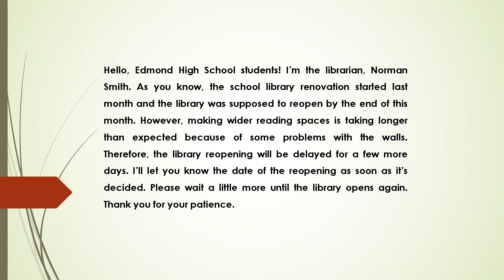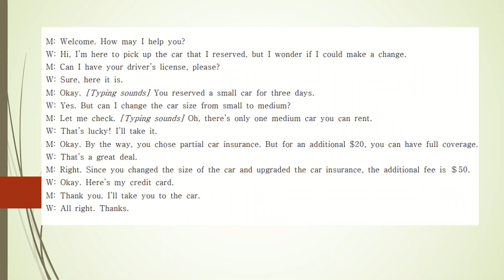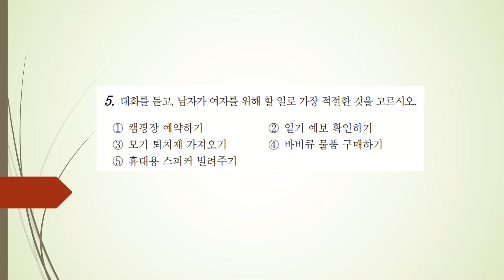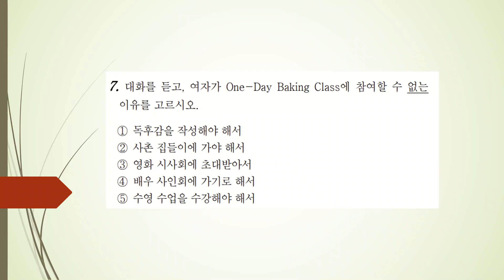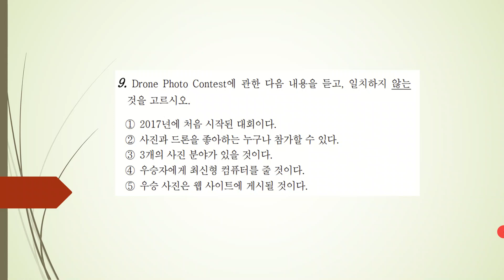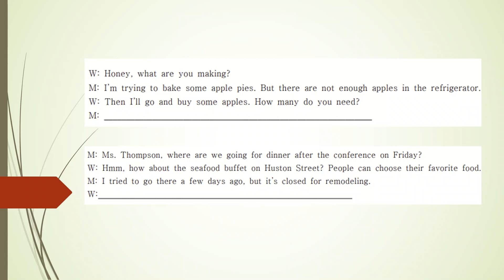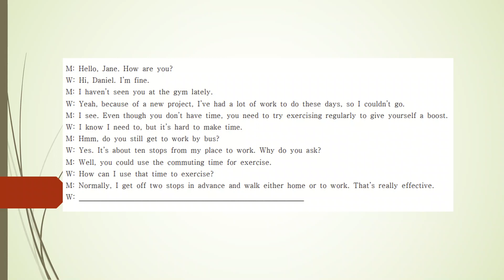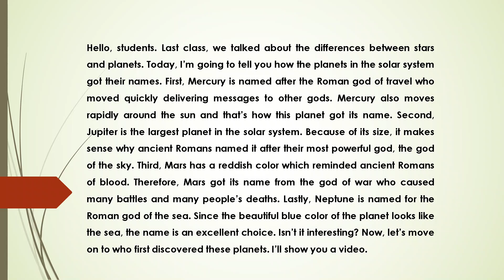[수능 듣기 연습] 中난이도 듣기 연습(2021년 고2 11월 모의고사 영어 듣기 문제)